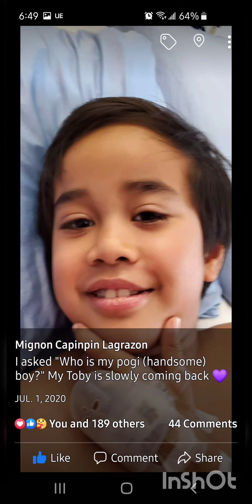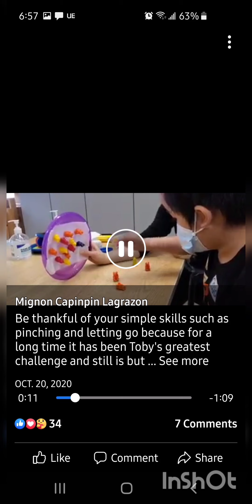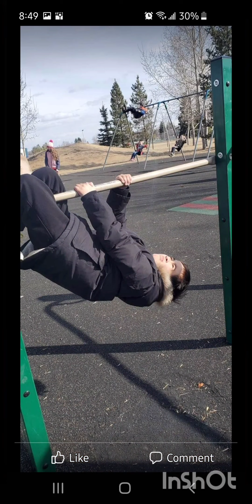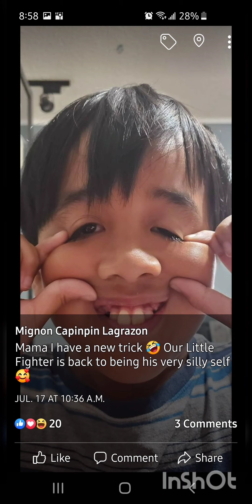Eigtheen Months Since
Musician: Carl Storm

Musician: @iksonmusic